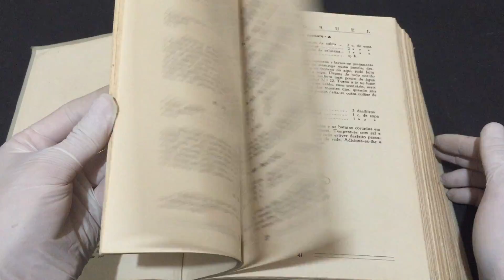IMG 0519O Livro de Pantagruel Cozinha, Doçaria, Bebidas